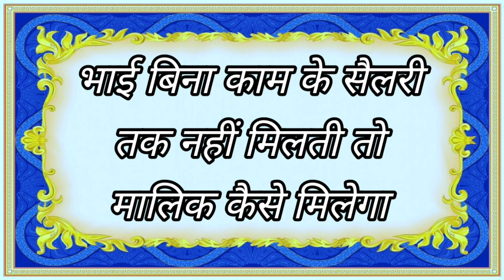15 October 2024 || भाई बिना काम के सैलरी तक नहीं मिलती तो मालिक कैसे मिलेगा || Satsang Radha Swami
TOPIC - भाई बिना काम के सैलरी तक नहीं मिलती तो मालिक कैसे मिलेगा
{ 15 OCTOBER 2024 SATGURU MARG SATSANG }

More Information Video : - Satsang Radha Soami
2. Baani : - स्वामी जी महाराज
3. Satsang : - गुरु का ध्यान कर प्यारे
4. Time : - 6:00 AM
Satsang Language - हिन्दी